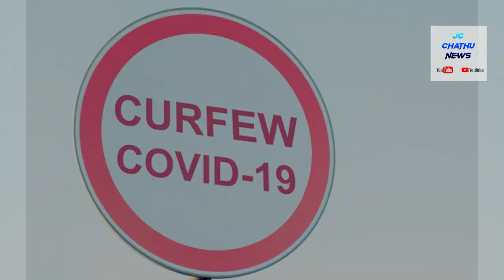මාස 3 කට අධික කාලයක් පුරාවට පැවති ඇඳිරි නීතියට වෙන්න යන දේ මෙන්න.... Special News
ජනාධිපති මාධ්‍ය අංශයෙන් නිකුත් කල නවතම නිවේදනය